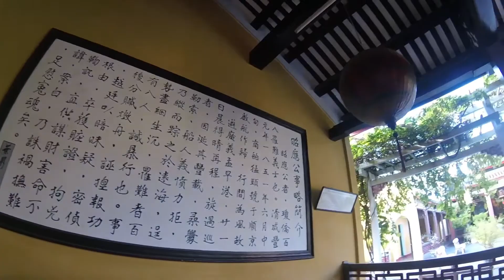Hoi An and Mŷ Son Vietnam 2016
We've been spending a few days in Hoi An and visited the Unesco heritage sight Mŷ Sôn, which costs 150,000vnd plus your travel to get there. 🇻🇳